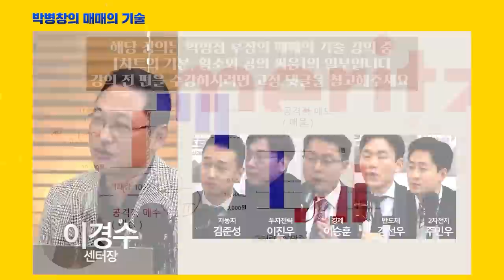[일당백 인터뷰] 삼성증권 배당사고, 피해액 추산은 어떻게? f. 글로벌모니터 김수헌 대표